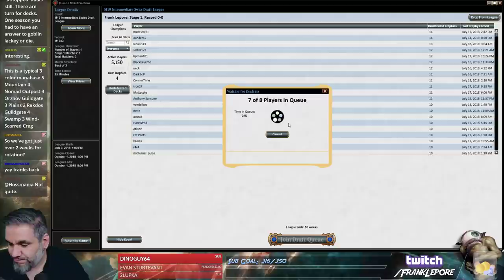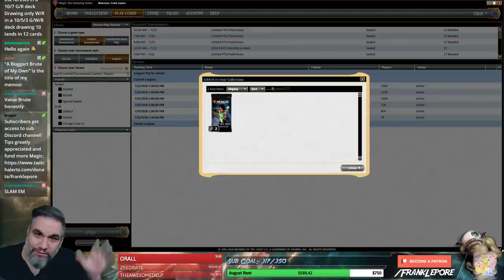(Magic Online) Core Set 2019 Draft #11 - 7/19/18